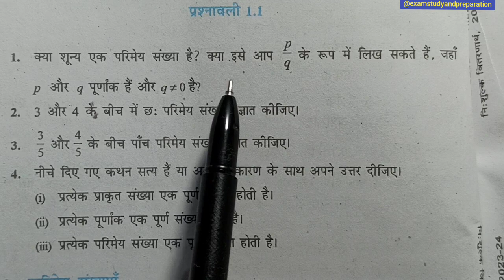कक्षा-9वी गणित प्रश्नावली 1.1 संपूर्ण हल| Class 9 maths exercise 1.1 full solution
कक्षा-9वी गणित प्रश्नावली 1.1 संपूर्ण हल| Class 9 maths exercise 1.1 full solution|9v ganit prashnavali 1.1 |class9maths @examstudyandpreparation